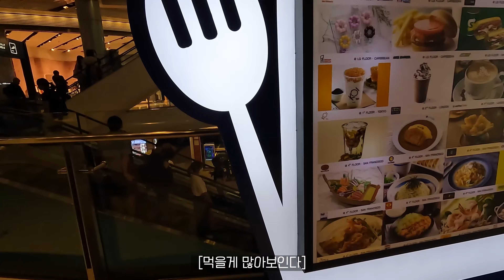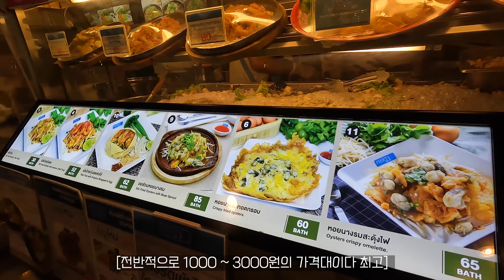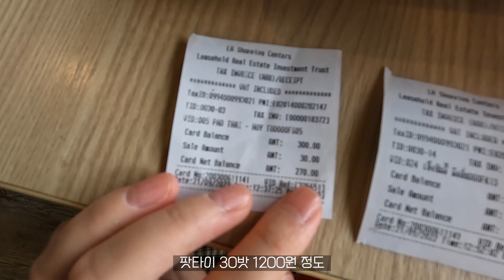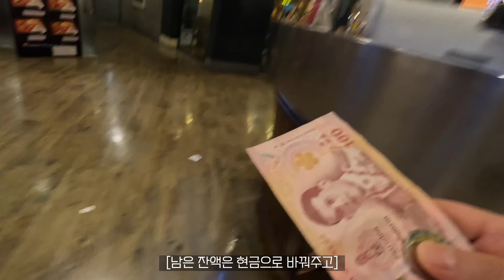요즘 태국 물가가 심각하다던데.. 한국 물가와 비교하면 충격적인 이유 ㄷㄷㄷ 🇹🇭 방콕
여기는 천국인가?..